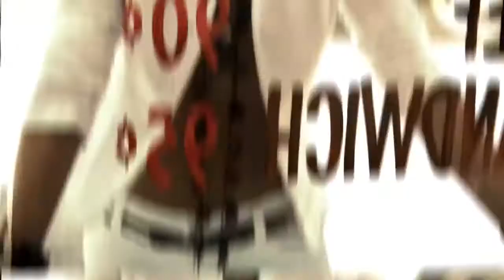One Touch Campaign - Behind the Scenes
makeup by billy b